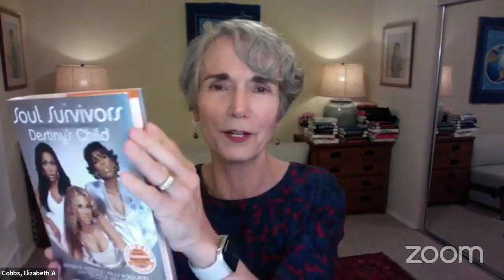Denise Heinze discusses THE BRIEF AND TRUE REPORT OF TEMPERANCE FLOWERDEW with Elizabeth Cobbs